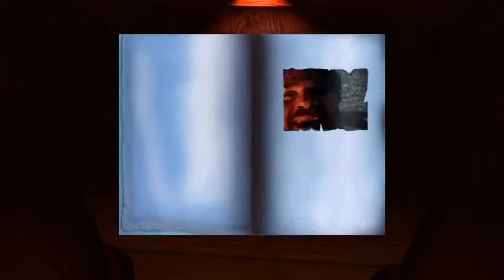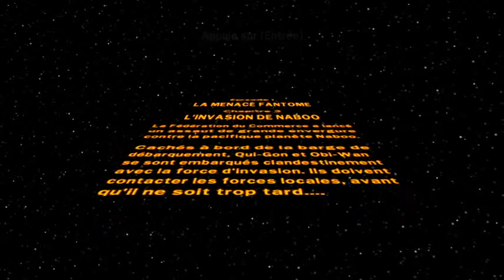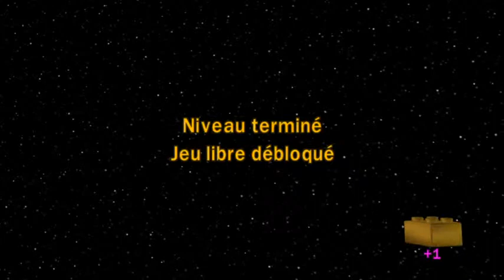[Let's play] Lego Star Wars - partie 2 : l'attaque de Naboo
Oui, je sais, je suis encore mort ici, mais c'était parce que la plateforme était impossible à gérer :(